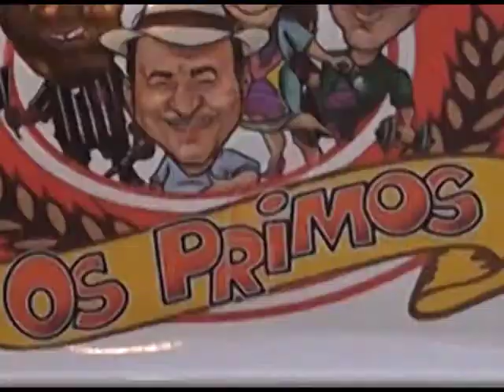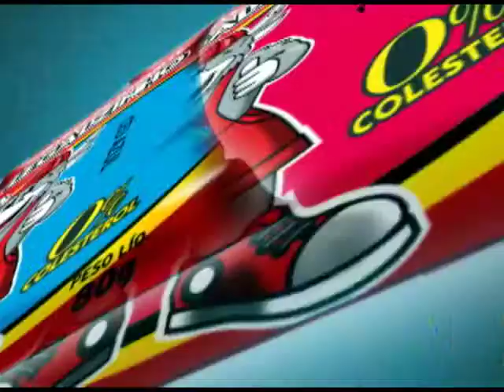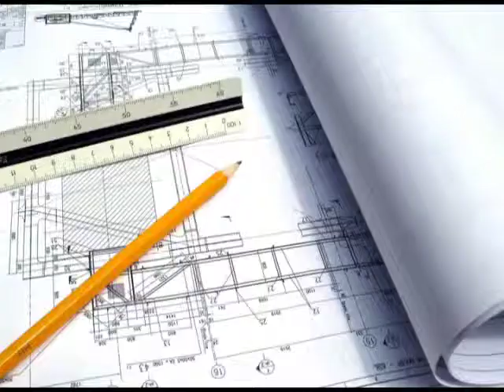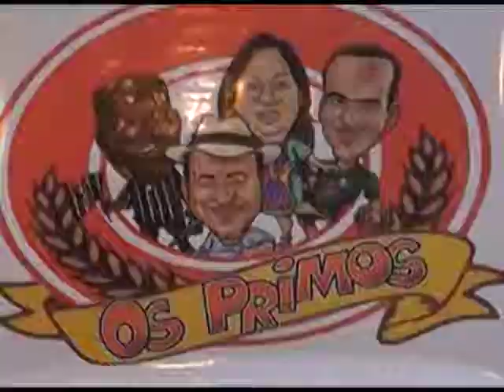Casa de Caboclo 12 21 02 2016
Programa sertanejo com o melhor da música caipira.
Leve a caravana Casa de Caboclo ao seu sitio, à sua fazenda
Apresentação Clovis Silva.